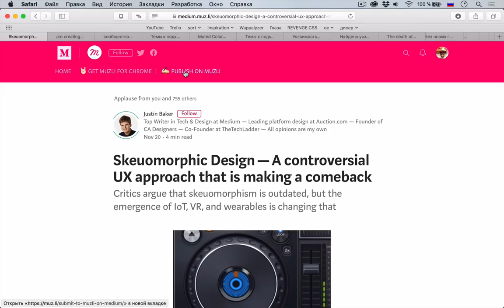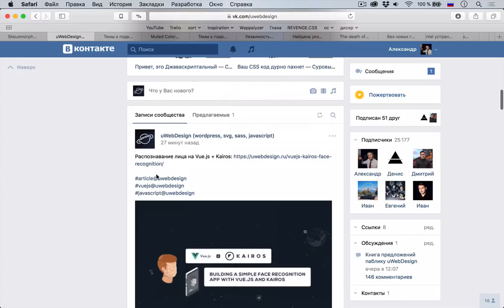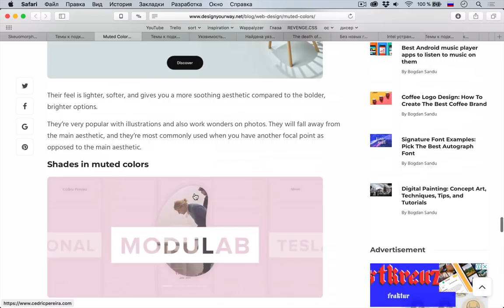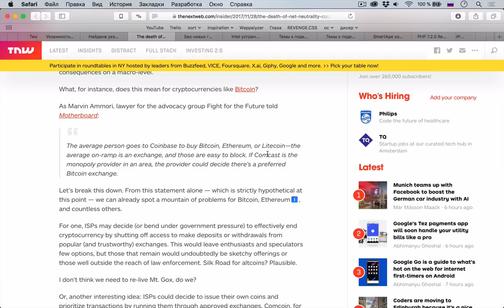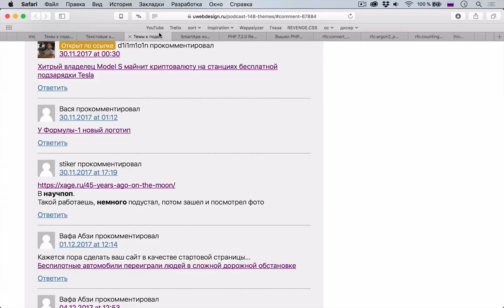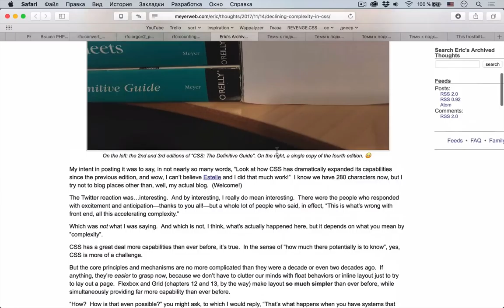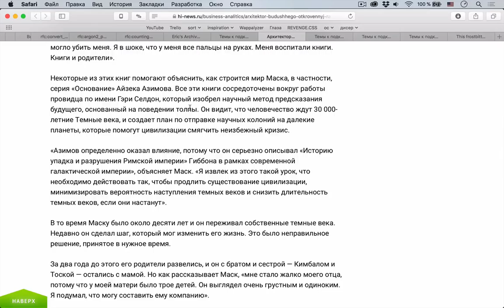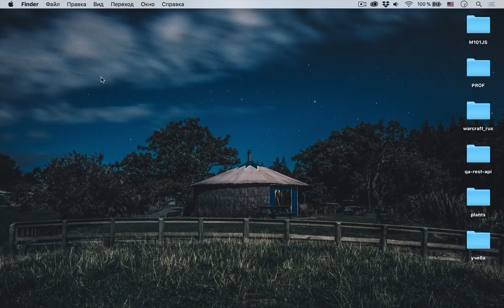Скевоморфизм, возвращение и PHP 7.2 — Суровый веб #148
Привет, веб-трудяги! Новый подкаст уже примчался к вам приемники и спешит рассказать новости из мира IT: YouTube прекращает поддержку очередных «старых устройств», Apple устранила курьезную уязвимость с root пользователем, а Intel «исправила» работу Management Engine. Кроме этого мы поговорили о возвращении скевоморфизма в UX дизайне на наших устройствах, о том как и зачем использовать приглушенные цвета, а также выходе PHP 7.2 и книги CSS: Definitive Guide.

Ссылки на темы:
Первая тема
• 00:00 Скевоморфизм, возвращение
• 18:54 Полезная информация
Дизайн
• 22:28 Редизайн Google календаря
• 30:56 Приглушенные цвета, как их использовать
Светские новости
• 43:21 Найдена уязвимость в macOS High Sierra
• 48:46 Конец «net neutrality» означает конец биткоину
• 59:29 Без новых гаджетов не будет котиков: YouTube перестанет работать на старых устройствах-2
• 01:06:44 Intel устранила найденную экспертами Positive Technologies уязвимость в подсистеме Management Engine
• 01:10:47 Текстовые капчи легко распознаются нейронными сетями глубокого обучения
• 01:18:58 Хитрый владелец Model S майнит криптовалюту на станциях бесплатной подзарядки Tesla
Разработка
• 01:25:03 Вышел PHP 7.2.0
• 01:37:08 Eric Meyer о будущем CSS и четвертом издании CSS: Definitive Guide
Научпоп
• 01:45:05 Архитектор будущего: откровенный разговор с Илоном Маском
• 02:03:43 Атомоход Ленин — почти как космический корабль, только ледокол
• 02:09:12 Работники, остающиеся в компаниях больше 2 лет, зарабатывают на 50% меньше
• 02:11:44 Black Metal альбом был записан с помощью машинного обучения